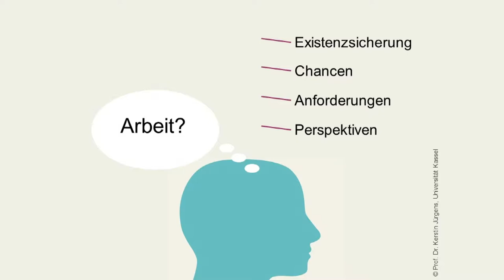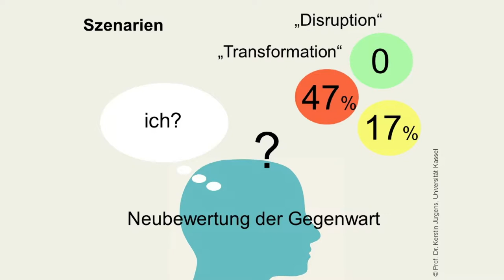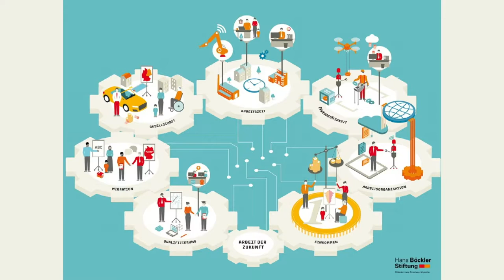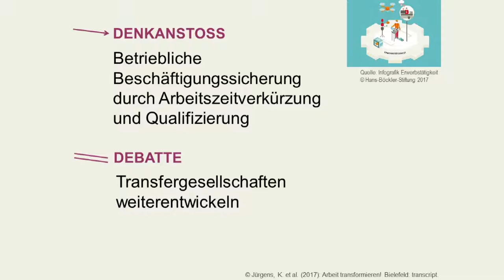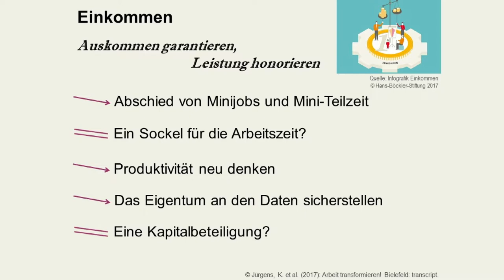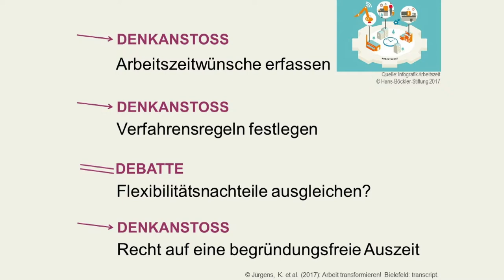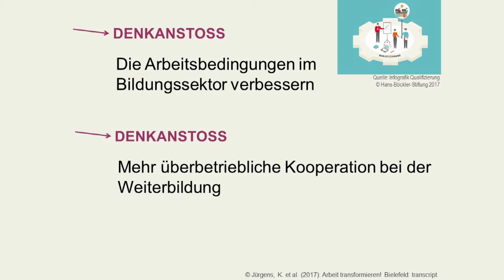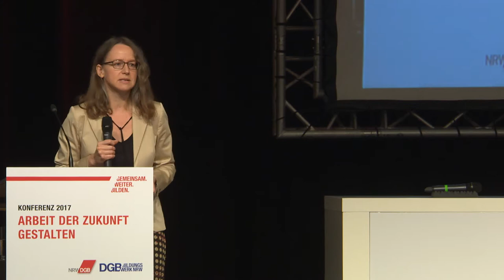Arbeit der Zukunft: Aufgaben für Interessenvertretungen – Ansprüche an die Politik (Kerstin Jürgens)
Die Leiterin der Kommission "Arbeit der Zukunft" der Hans-Böckler-Stiftung, Prof. Dr. Kerstin Jürgens stellt die Ergebnisse dieser Kommission vor. Dabei geht es um Fragen wie: Wie wird die Arbeit der Zukunft aussehen? Vor welchen neuen Gestaltungsaufgaben steht die Arbeitspolitik? Dies ist ein Mitschnitt der Konferenz "Arbeit der Zukunft gestalten" des DGB NRW und des DGB-Bildungswerk NRW vom 5. Juli 2017. Mehr Infos und Downloads